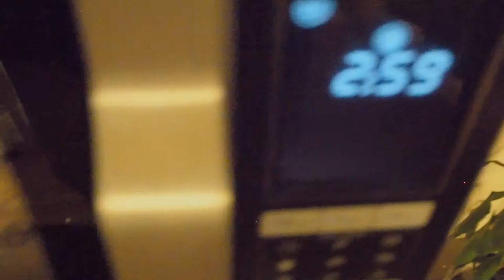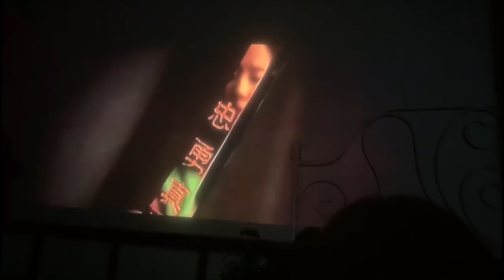【荷兰疫情居家记录】Vlog3 | Learn Dutch 学荷兰语| Cook microwave steamed egg 微波蛋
Welcome to my secret place. Shh...

I hope you are doing well. That was my quarantine life in the Netherlands. Currently, I am self-quarantining and I just wanted to share my life with you all.
I always felt hungry at midnight and I like the microwave steamed egg. It is really easy and yummy...
I started to pick up my dutch. I leaned three sentences this week. They are:
Ik wil Nick al mijn geld geven.
Wat is de zin van vandaag?
Lekker gewerkt!
Please let me know a quicker way to improve my dutch.

Next Tuesday is dutch king's day. Have you prepared your beer?

Treat yourself well and stay safe and healthy.
Hopefully we can go out after 20th May.

I hope you enjoy this indoors vlog :p
Thank you for spending time with me. Let's meet next week!

Keep young, keep energetic.
永远年轻，永远热泪盈眶。

Rui